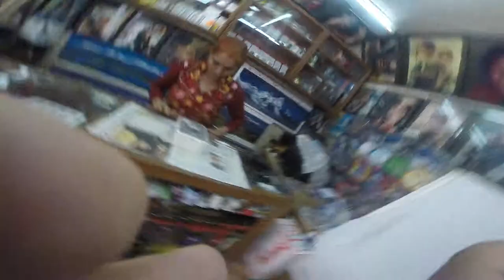Momentum Photo at Kathmandu, Nepal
This is video about how I was making momentum photo at Kathmandu